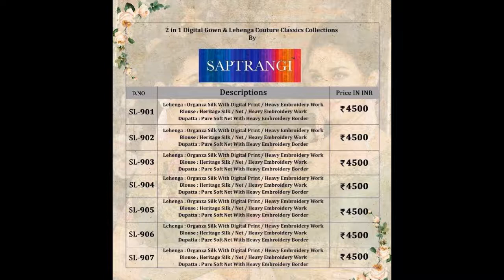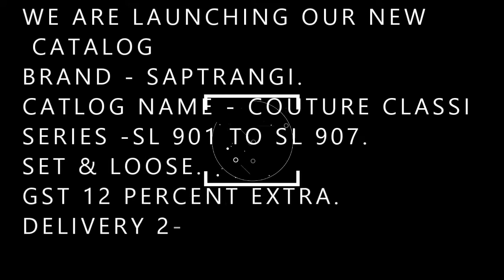SAPTRANGI COUTURE CLASSIC LEHENGHA BS FASHION WHOLESALER EXP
WE ARE LAUNCHING OUR NEW CATALOG
BRAND - SAPTRANGI.
CATLOG NAME - COUTURE CLASSIC.
SERIES -SL 901 TO SL 907.
SET & LOOSE.
* 2 IN 1 DIGITAL GOWN & LEHNEGA COLLECITION *